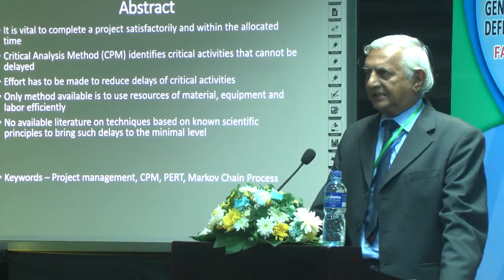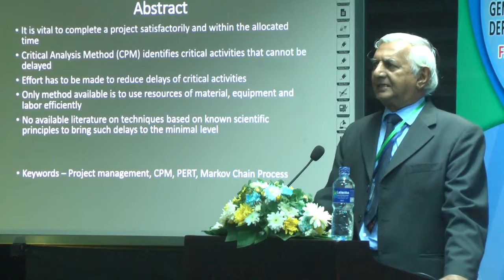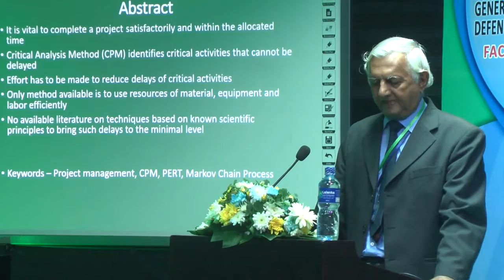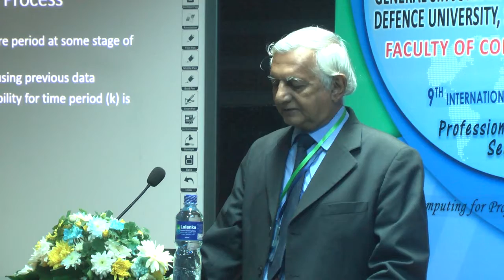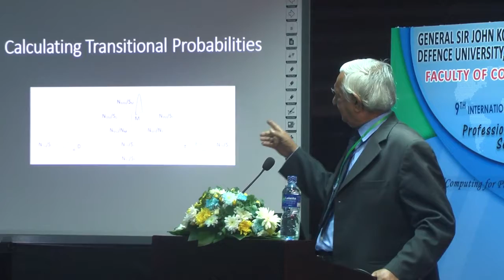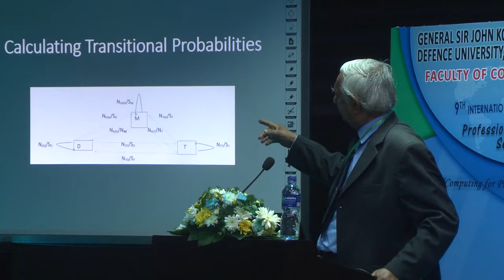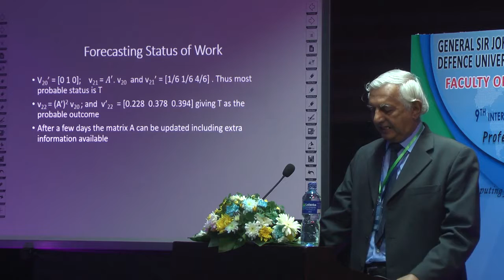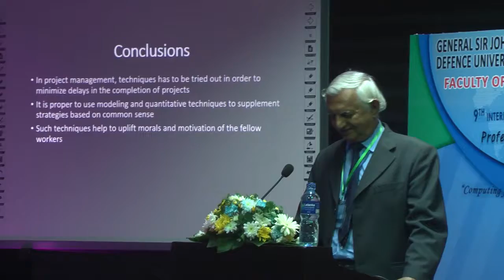Using Markov Processes for Efficient Project Management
Technical Session Faculty of Computing
GTF de Silva and IF de Silva